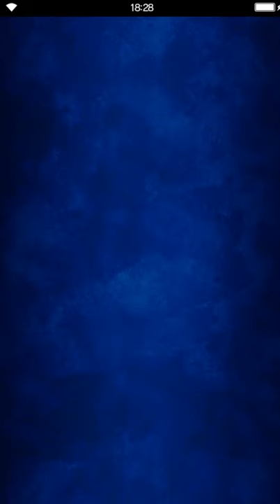Final Fantasy: Brave Exvius - A World United - Cave of Crystals Black